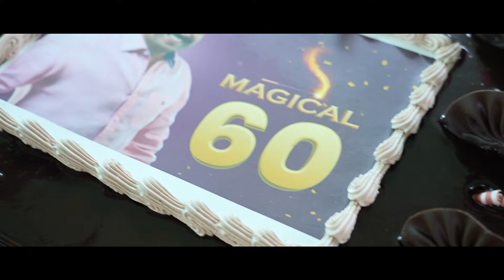അറുപതിൽ സ്നേഹം നിറച്ച് മക്കളും മാതാപിതാക്കളും...